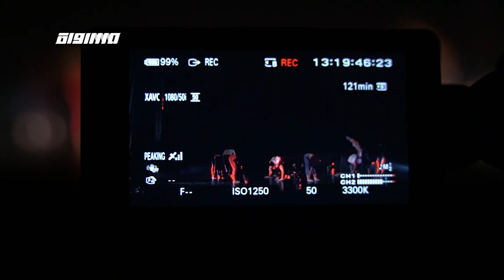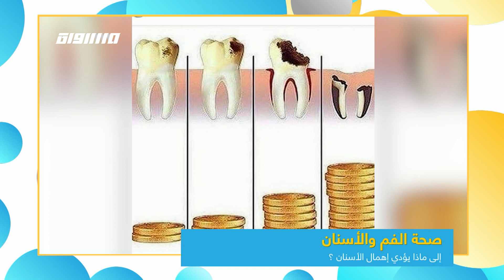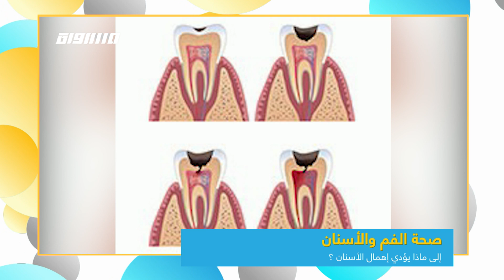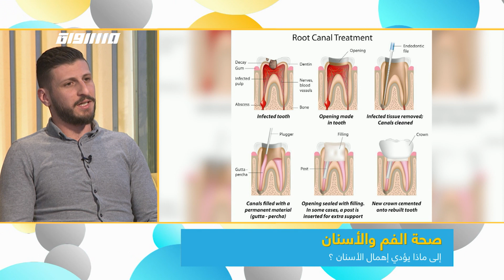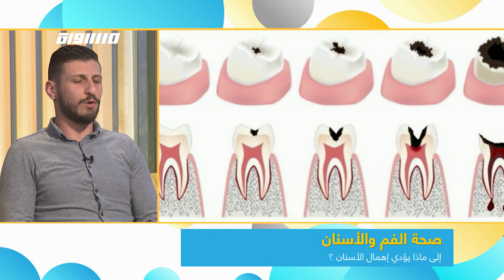في يوم الأسير الفلسطيني ، نطرح الجانب الحقوقي والصحي للأسرى،الكاملة،صباحنا غير، 17-4-2019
حلقة السابع عشر من ابريل لعام 2019 من برنامج صباحنا_غيرتناولت عدة فقرات ومواضيع وضيوف كالتالي

1. في يوم الأسير الفلسطيني ، نطرح الجانب الحقوقي والصحي للأسرى ، ما بين المعاناة - والحاجة عبير بكر - محامية محامية ناشطة بمجال حقوق الانسان - امين خلايله - اخصائي علاج طبيعي،عضو في جمعية أطباء
2. مبادرة احتفالية اللوز ، الفكرة والأهداف - غادة بولس - مرشدة سياحية مؤهلة
3. من مجال صحة الأسنان سنعرف إلى ماذا يؤدي إهمال الأسنان ؟ - د. محمد ابو كيّاس - طبيب اسنان
4. استسهال الطلاق والبحث عن الحياة المثالية - سلمى جبران -شاعرة ومستشارة تربوية ومعالجة أسرية
5. ماذا غيّر اينشتاين في البشرية - أ.د.محمد عكاشة - بروفيسور في علم الفيزياء

Downlink frequency -  الترد :
12645 MHZ

Polarity  - الاستقطاب:
Horizontal

Symb.Rate - معدل الترميز:
27.500  MS/s

FEC - تصحيح الخطأ :

5/6

DL: 11958 H
SR: 27500
FEC: 5/6

48_#
‫#‏فلسطين_٤٨‬
‫#‏فلسطين_48‬
‪falasteen_48#‎‬
‫#‏عرب_٤٨
‪‎arab_48#‬
‫#‏تواصل‬
‫#‏اكسر_حصارك‬
‫#‏بلشنا_نرجع‬
‫#‏شعب_واحد‬
 ‪#‎mosawah‬
‪#‎Equality‬
‪#‎égalité‬
‫#‏مساواة‬
‫#‏حق‬
‫#‏عدالة‬
‫#‏تساوٍ‬
‫#‏تعادل‬
‫#‏تماثل‬
‫#‏تسوية‬
‫#‏معادلة‬